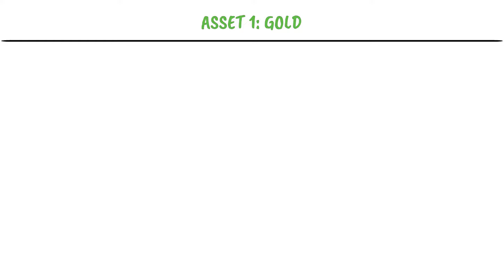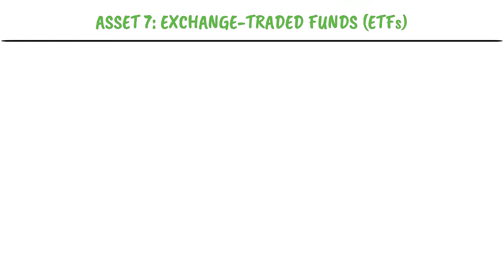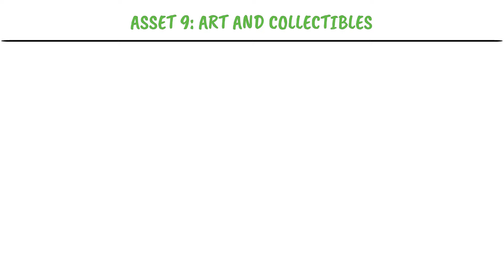9 Assets that are Safer and Better than Cash | Where to invest money in 2024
9 Assets that are Safer and Better than Cash | Where to invest money in 2024

Welcome to Financial Talks!

QUESTIONS:-
Is cash a good investment?
Is cash better than bitcoin?
Is cash losing value?
Why is cash becoming worthless?
What are the best investments?
What to invest in right now?
What is the best investment for 2024-25?
What assets are better than cash?
What investments are better than saving money?
Is saving money a good idea or should you invest it all?

TIME STAMPS:-
00:00 Introduction
00:29 Asset 1: Gold
00:44 Asset 2: Real Estate
01:01 Asset 3: Stocks
01:26 Asset 4: Bonds
01:42 Asset 5: Cryptocurrencies
02:03 Asset 6: Precious Metals
02:22 Asset 7: Exchange-traded Funds (ETFs)
02:43 Asset 8: Peer-to-Peer Lending
03:02 Asset 9: Art and Collectibles

assets better than cash
6 assets that are better & safer than cash
don't keep your cash in the bank: 6 assets that are better & safer than cash
assets that are safer than cash
assets that make money
assets
4 assets that are better and safer than cash
6 assets that are better and safer than cash
7 assets that are better and safer than cash
15 assets that are better and safer than cash
dont keep your cash in the bank: 6 assets that are better & safer than cash
us dollar collapse
bank collapse
inflation
dollar collapse
bank crisis
banking crisis
assets rich people have
metal assets
asset protection
stock market
personal finance
investing
financial freedom
passive income
financial independence
financial education
earn money online
cash flow
fire movement
etf
index funds
retire early
retire rich
alux
alux youtube
fine living
cash
assets
investment
cash investment
save money
best investmnet
rich assets
assets of the rich
invest like rich people
don't save money
money making assets
store of value
appreciate in value
long term wealth
wealth creation
types of assets